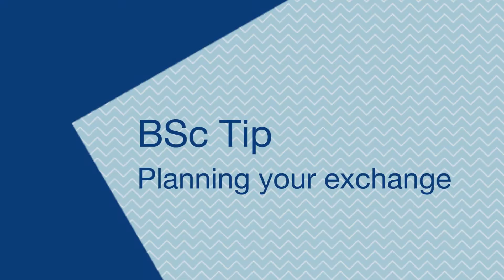BSc News Tip - Planning your exchange